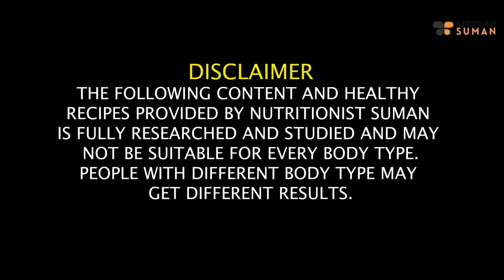Simple Diet Plan To Lose Stuck Weight Fast In Hindi | Break Weight Loss Plateau | Fat to Fab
In this video, I'm excited to share a Simple Diet Plan designed to help you lose stuck weight fast and break through that weight loss plateau. Join me, Suman Pahuja, as I guide you through practical and effective steps to remove that stubborn weight and get back on track with your weight loss journey.

Discover the strategic combination of foods and lifestyle adjustments that can kickstart your metabolism and overcome the challenges of a weight loss plateau. From meal ideas to actionable tips, this video covers it all.

Say goodbye to frustration and embrace the simplicity of this diet plan to remove stuck weight. Let's break through that plateau together!

Chapters
00:10 - What exactly is stuck weight
01:57 - Causes of stuck weight
05:24 - How to get rid of Stuck weight
06:15 - Morning Drink
06:22 - Breakfast Methi ka chila recipe
08:00 - Beat root Roti Recipe
09:52 - Palak Stuff Roti Recipe
11:47 - Mid Breakfast
11:57 - Lunch Options
12:17 - Evening Snack
12:35 - Dinner Options